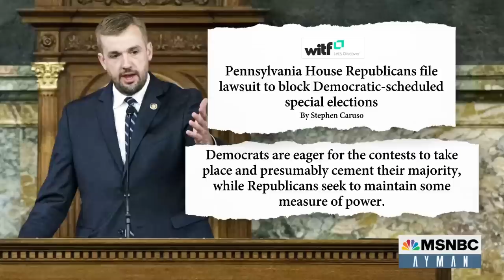Who Controls The PA State Legislature?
More than a month after the midterms, it’s still not clear who will control Pennsylvania’s state legislature. Democrats won a majority of the seats, but after one lawmaker passed away and two others resigned to take other roles in government, Republicans are claiming they now have a mandate to control the chamber. PA State Representative Joanna McClinton spoke to MSNBC’s Michael Steele about this mess and Democrats’ next move in the commonwealth.